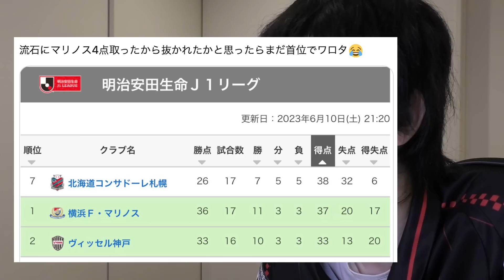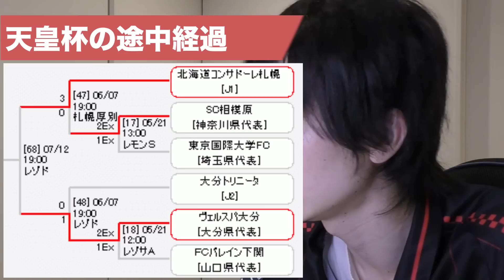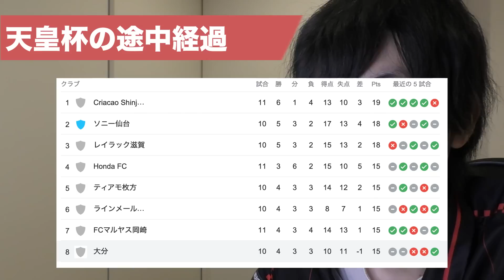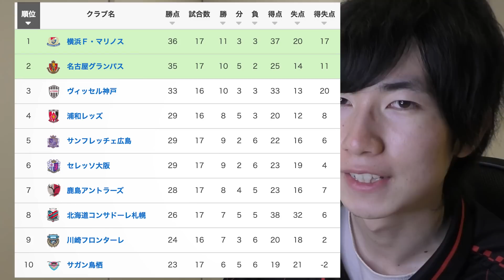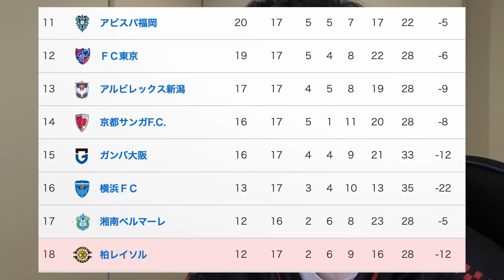北海道コンサドーレ札幌のニュース【サガン鳥栖戦振り返り】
北海道コンサドーレ札幌のニュースについて紹介しました！
・サガン鳥栖戦の振り返り
・宮の沢白い恋人練習場のファンサービス開始
・天皇杯の途中経過
・チャナティップ選手の移籍について

参考文献ーーーーーーーーーーーーーーーーーーーーーーー